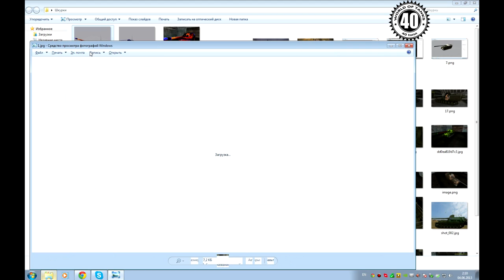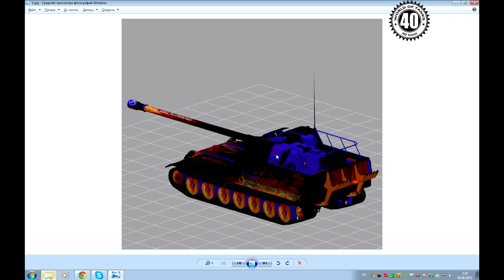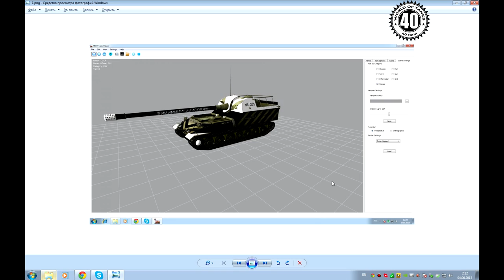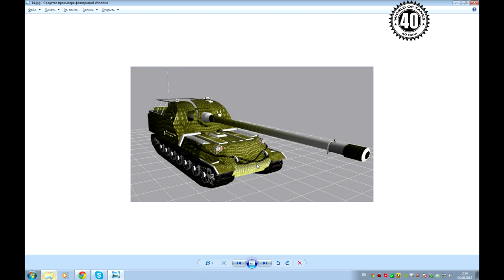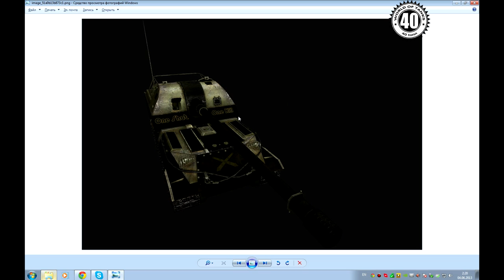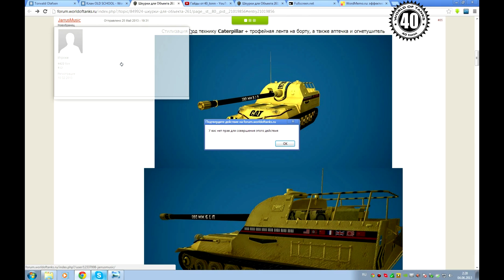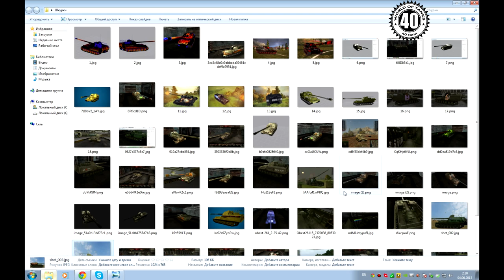Голда за шкурку!!! (в конце СЮРПРИЗ!!!)